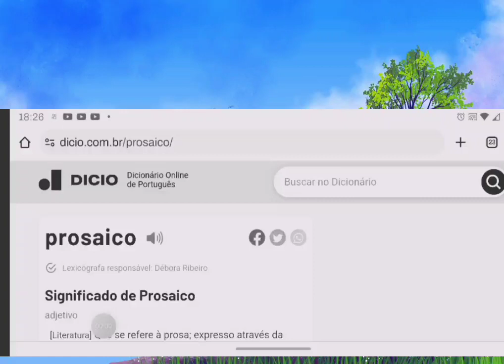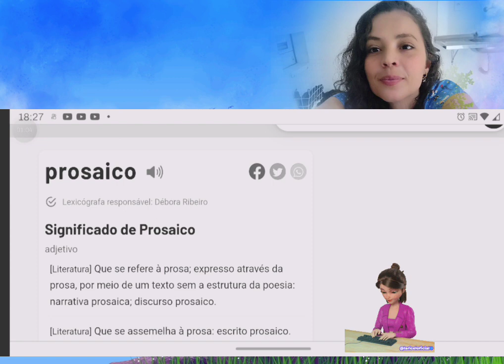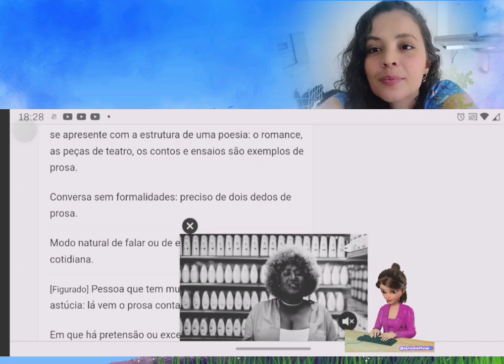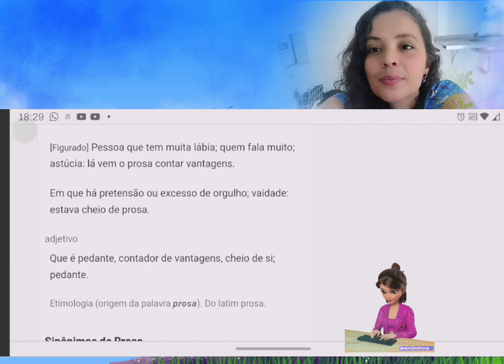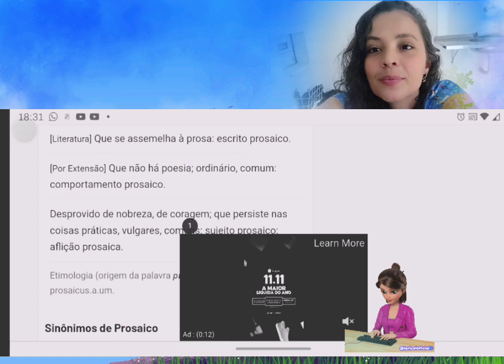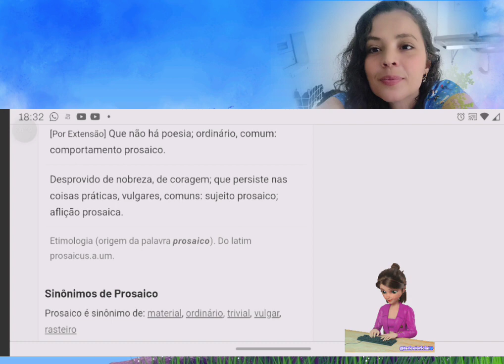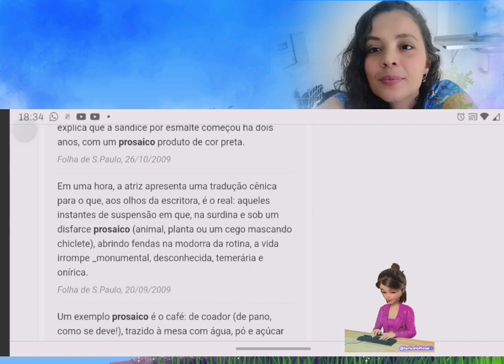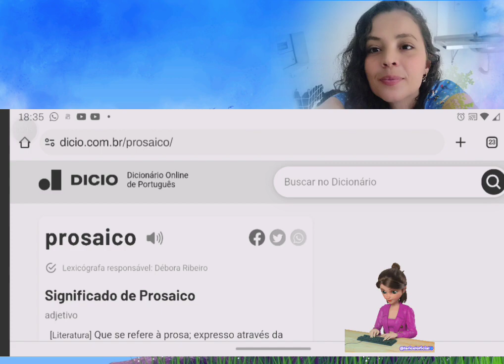Prosaico | Significado, Sinônimos e Exemplos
Algo prosaico é o mesmo que comum, ordinária, simples, que não é poético.